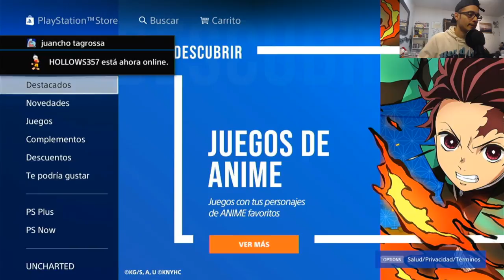🔥COMO COMPARTIR PS PLUS CON UN AMIGO EN 2023! (Compartir juegos con un amigo)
Dicen que donde caben dos caben tres... Pero en este tutorial te mostrare si compartir PS PLUS con tus amigos es igual al refrán o no... 🔥